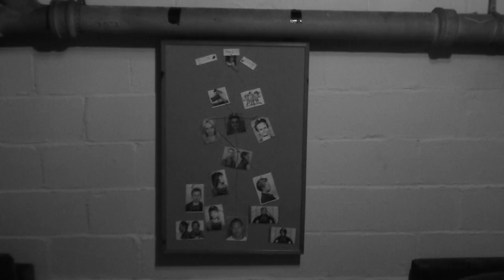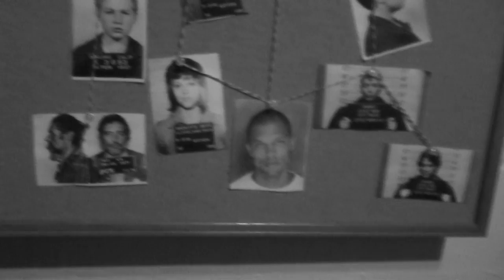Sweet Street: A Jack Dunn Film